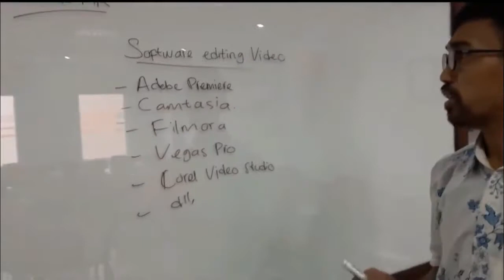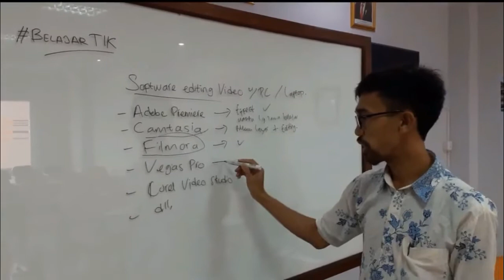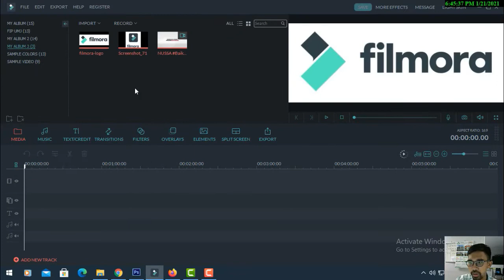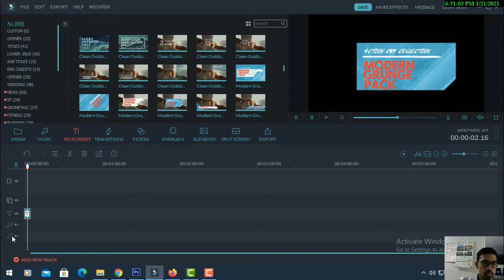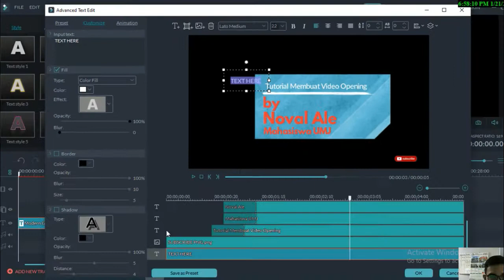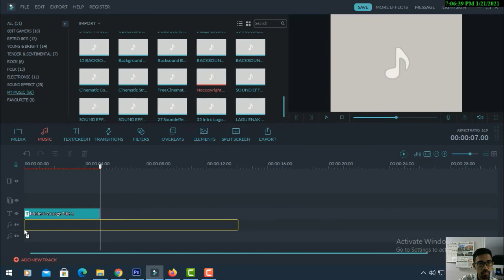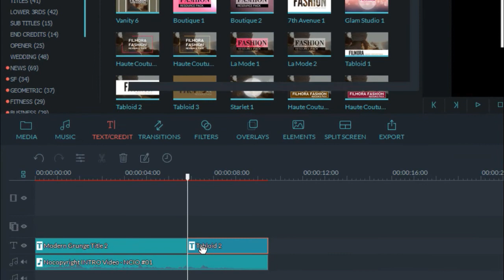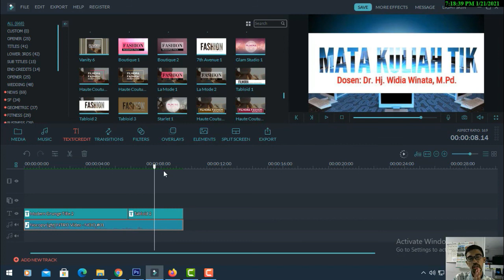BELAJAR TIK | Membuat Video Opening - Intro dengan Filmora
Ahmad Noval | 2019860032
Konten ini dibuat untuk memenuhi kebutuhan Tugas Ujian Akhir Semester (UAS) Mata Kuliah TIK (Teknologi Informasi dan Komunikasi)
Dosen: Dr. Widia Winata, M.Pd.
Magister Teknologi Pendidikan
Universitas Muhammadiyah Jakarta